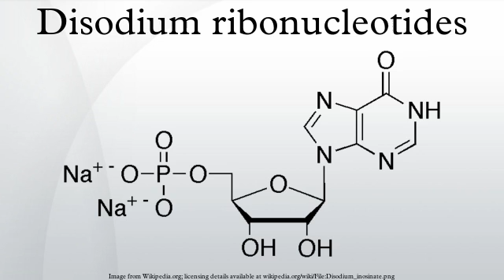Disodium ribonucleotides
Disodium 5'-ribonucleotides, E number E635, is a flavor enhancer which is synergistic with glutamates in creating the taste of umami. It is a mixture of disodium inosinate and disodium guanylate and is often used where a food already contains natural glutamates or added monosodium glutamate. It is primarily used in flavored noodles, snack foods, chips, crackers, sauces and fast foods. It is produced by combining the sodium salts of the natural compounds guanylic acid and inosinic acid.
Guanylates and inosinates can be found in animal and also plant. While for commercial product, they are produced by fermentation process with raw material from plant origin.